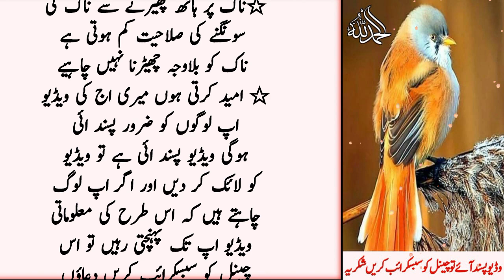Agr Kamar Ma Dard Rehta Ho | Severe back pain | Back pain ka ilaj | New Qoutes Cloction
Your Qoureis:-

Agr Kamar Ma Dard Rehta Ho
 kamar dard ka desi ilaj
 kamar dard ky liye wazifa
 Kaam Ki Wajha Sy
 New Quotes
Severe back pain
 Back pain ka ilaj
 kamar dard ka ilaj back pain problem